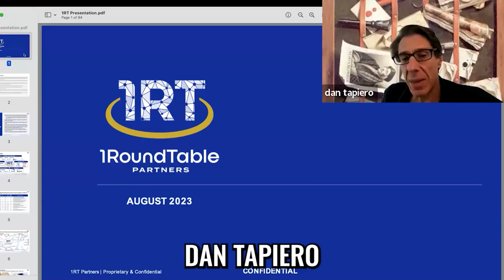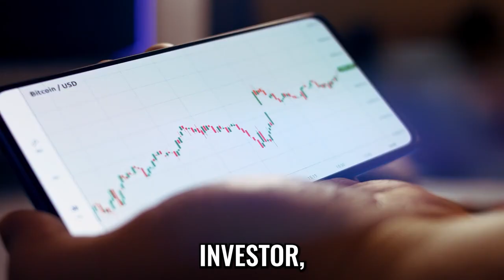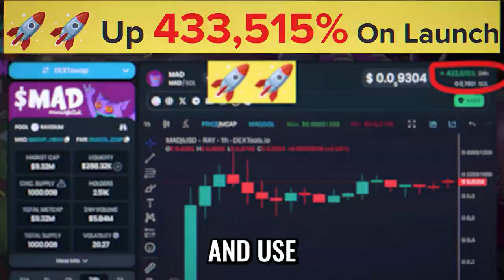The Power of Opting Out — Why Walking Away Is a Win - Mo Gawdat